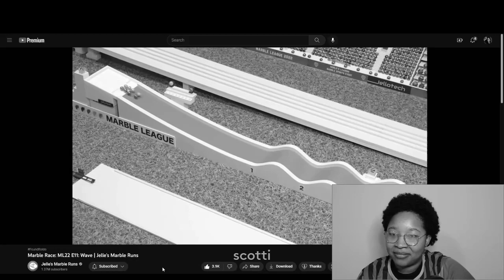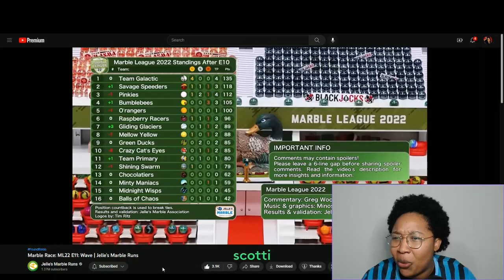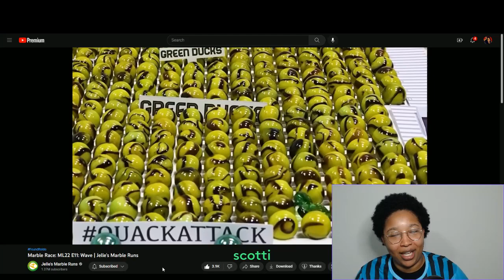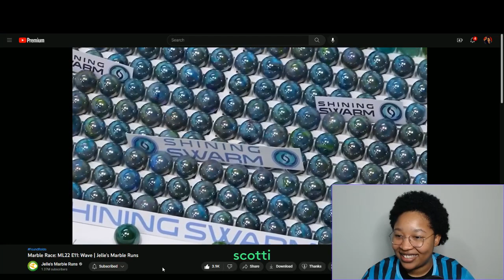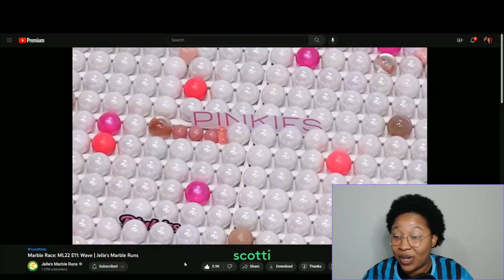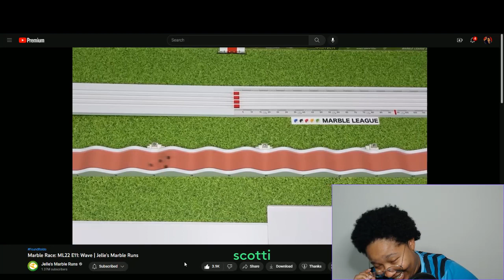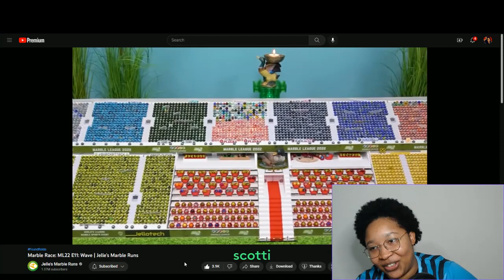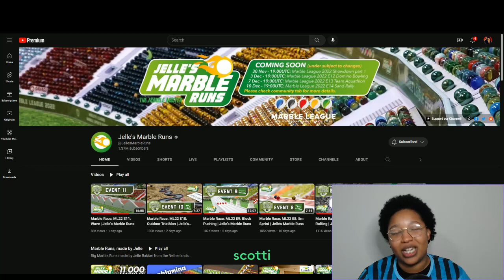Okay Shining Swarm! We see you! | Marble League 2022 Event 11 Wave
A top 10 finish for the Wisps, definitely need more of that lol.

MUSIC